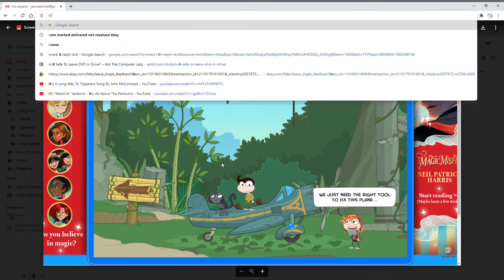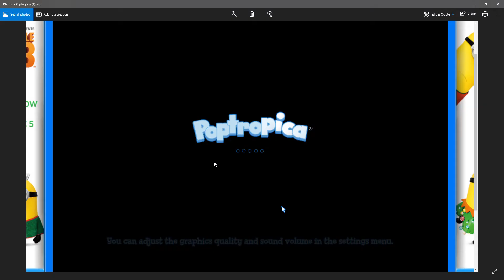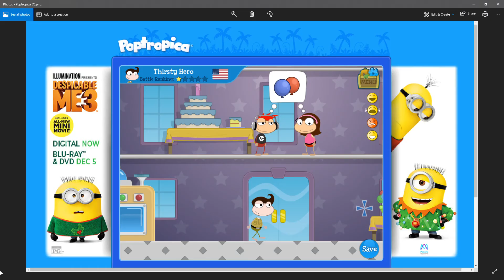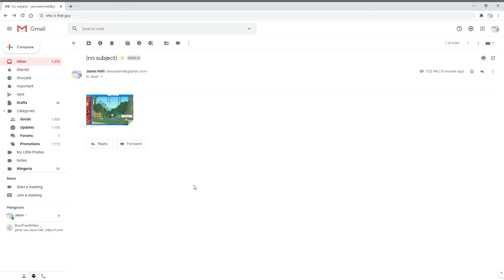The Lost Island of Poptropica